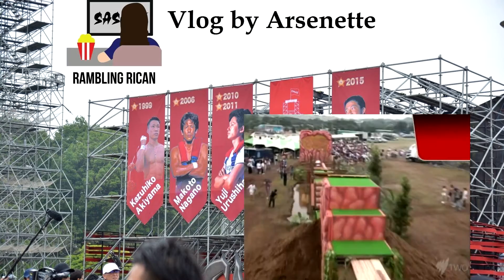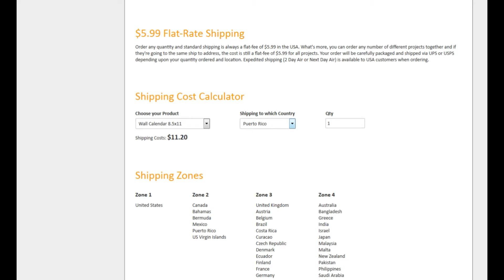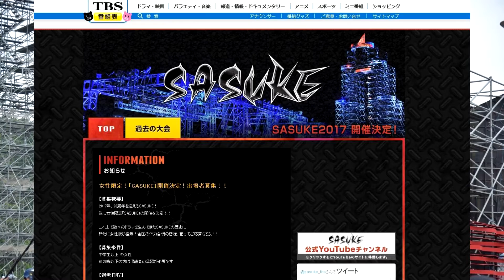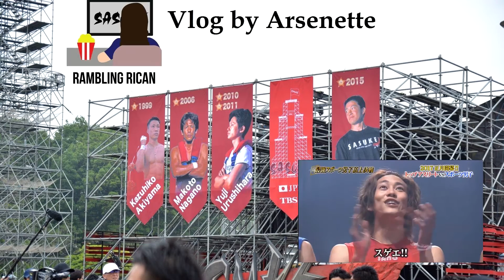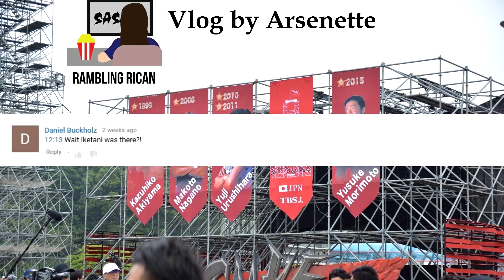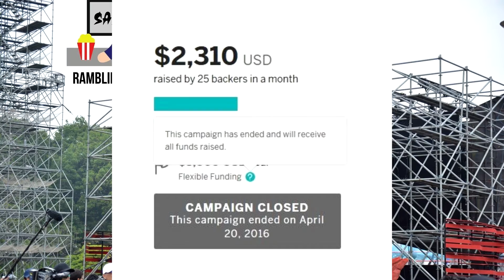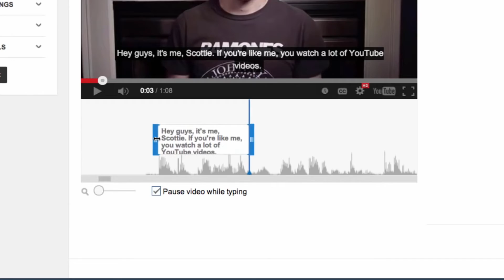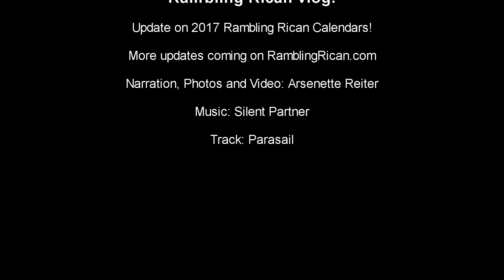Rambling Rican Vlog - Updates on Calendars, videos and Viewer questions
Another vlog!

It's been over a month s since my last update and in the interim there have been a couple updates. The 2017 Rambling Rican Calendars are online, the latest Rambling Rican in Japan videos are on this YouTube channel and the other is the latest episode of the Final Stage Podcast is published. I also answered viewer questions/comments, a bunch of general stuff and upcoming projects!

I do read your comments! I just can't comment in the comments section since I don't use Google+ on this YT Channel. I'll comment to them in latter videos and on my twitter! and Instagram

Music is "Parasail" by Silent Partner